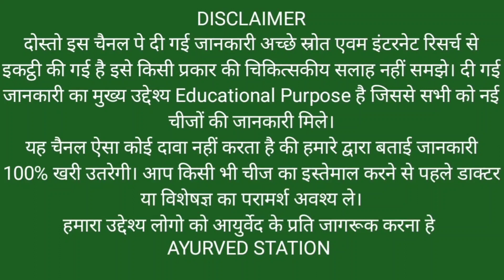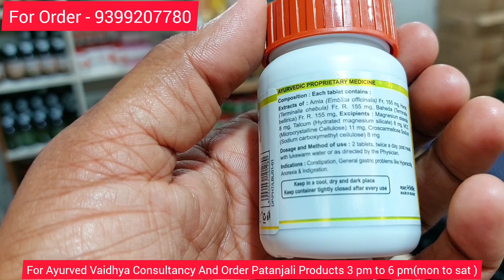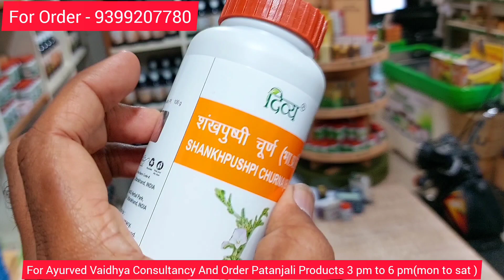Patanjali Healthy & Very Usefull Ayurvedic Medicine Price & Detail ।।